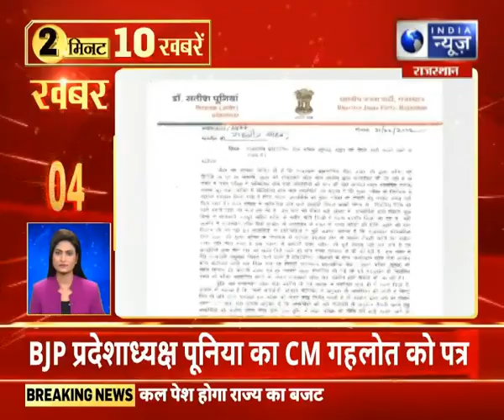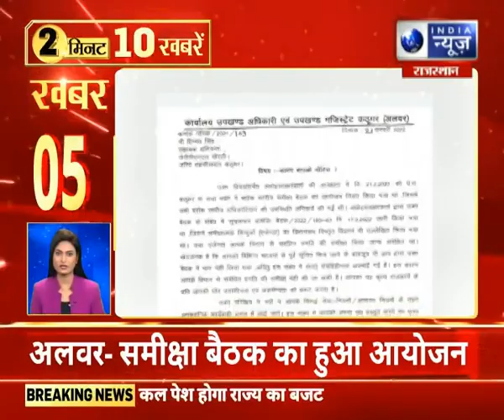TOP 10 Headlines : राजस्थान में आज की 10 बड़ी खबरें | 22 Feburary, 2022 | India News Rajasthan